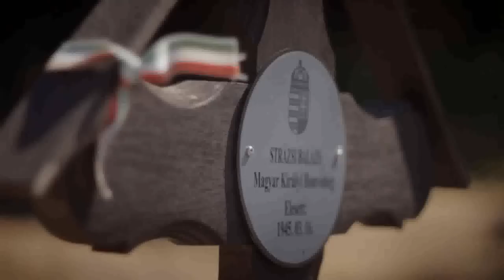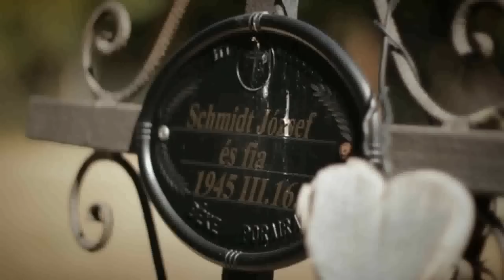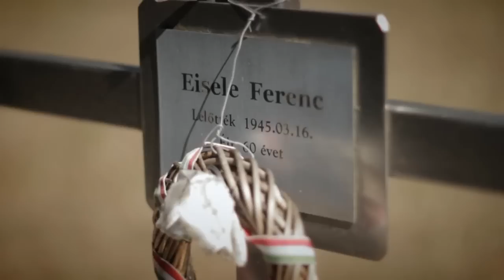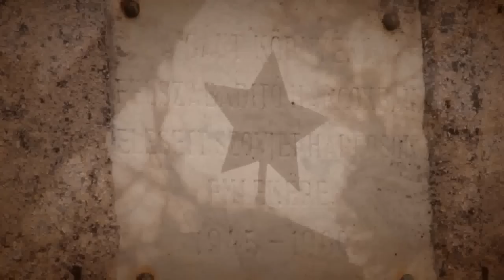Ez volt a sorsom... - 2015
Egy kiirtott sváb falu, Kápolnapuszta szomorú története